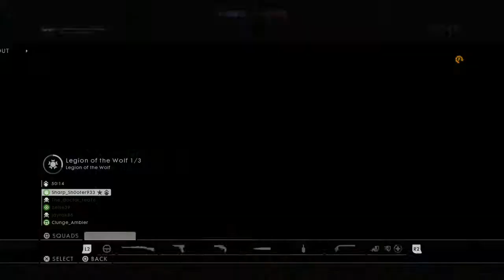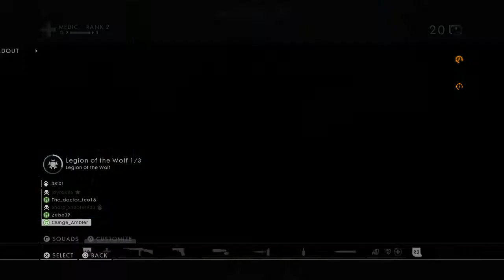Battlefield™ 1 rage part6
I finly got a new head set and made a new vid i hope you enjoy!